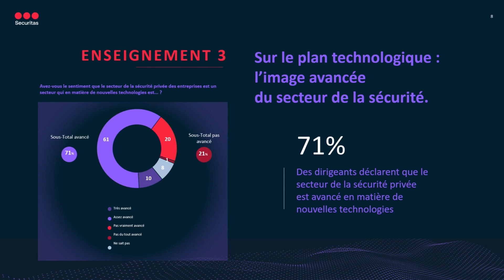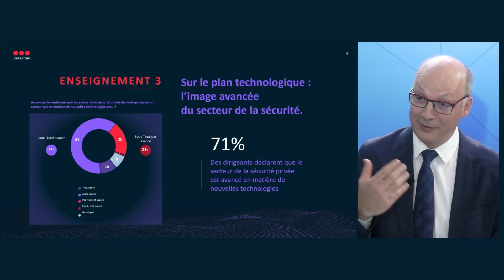Observatoire Securitas de la protection des entreprises 2023 - Enseignement N°3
Afin d’étudier un secteur en mutation, Securitas France a décidé de créer un organe de veille : l’Observatoire de la protection des entreprises en France.

Enseignement N°3 du 3e Observatoire Securitas de protection des entreprises ⤵️
Sur le plan technologique : l'image avancée du secteur de la sécurité.

A l’occasion de la sortie des résultats de la 3ème édition de l’Observatoire de la protection des entreprises, Securitas a organisé une émission le jeudi 26 janvier 2023, animée par le journaliste Eric Revel.

Des invités de marque pour débattre des résultats et des enjeux inhérents à la sécurité privée

- Luc Guilmin, Président de securitas France
- Benoit Cloitre, Chef du département de l'intelligence économique et de la protection de l'information au Ministère de la transition écologique
- Jean-Pierre Dolléans, Délégué à la sûreté de GRT gaz
- Laure Salvaing, Directrice générale de Kantar Public France